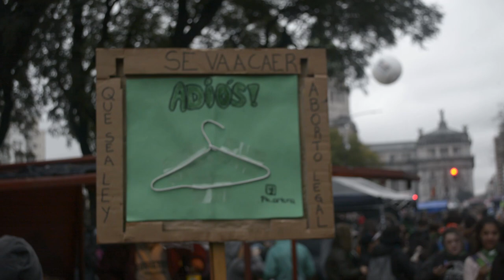8 de Agosto. Senado rechaza Ley de Interrupción Voluntaria del Embarazo.